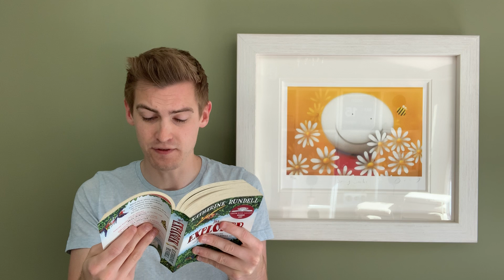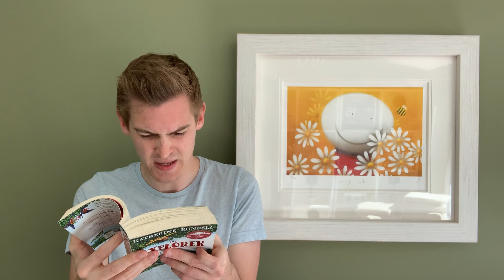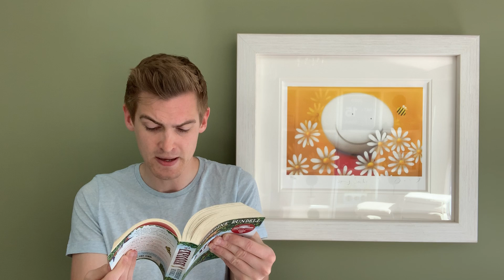The Explorer 12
Read by Mr Seviour, Ruishton